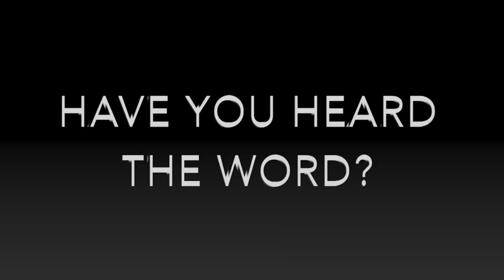Drop-Shot for fall fishing... it works!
Got some finicky fish bringing you down? Try a drop shot. It works when other stuff doesn't.